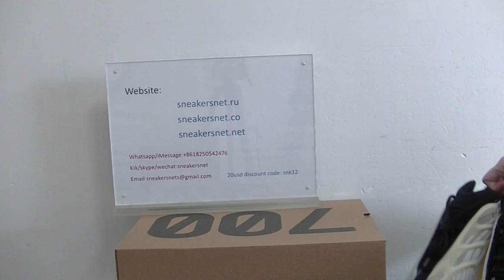ADIDAS YEEZY 700 V3 AZAEL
Hello guys this is the review of ADIDAS YEEZY 700 V3 AZAEL
In my opinion this is the best UPDATED PERFCT UA